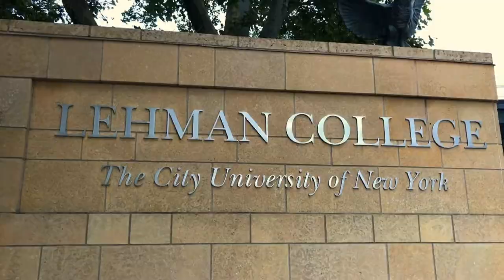Macaulay Student | Victoria Smith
Learn more about Victoria's experience at Macaulay.